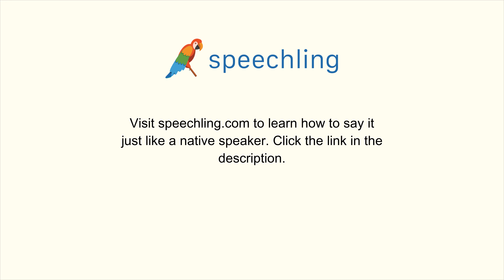How to say "Wooden" in Italian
Male Voice:
Di legno

Female Voice:
Di legno

Male Voice Translation:
Wooden

Female Voice Translation:
Wooden